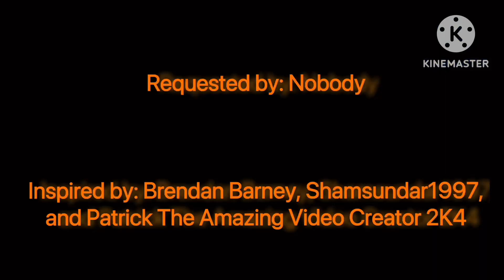Classic Caillou Does Not Make His Bed/Grounded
This is my first video of Classic Caillou Gets Grounded Series.

Inspired by: @BrendanBarney, @shamsundar1997, and @PatrickTheVideoCreator62404Sr

Credit to ​⁠​@NintendoAmerica, and @Mattel